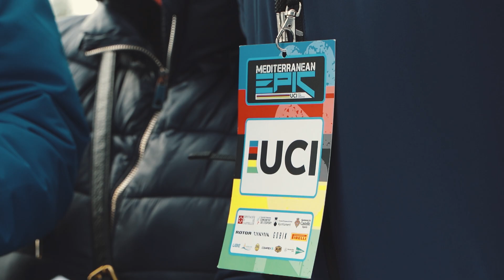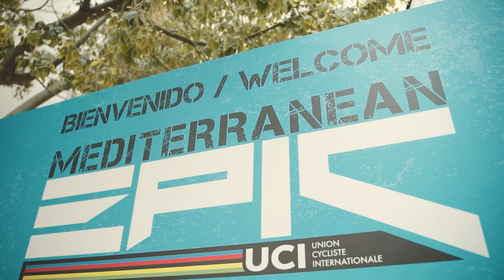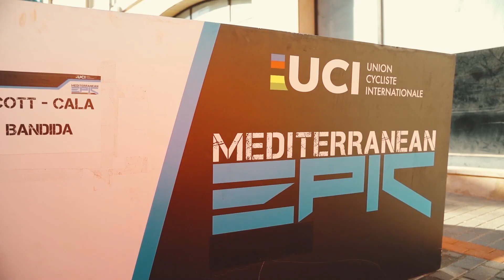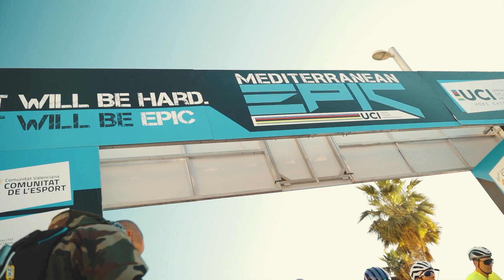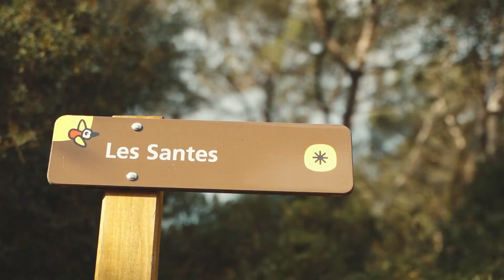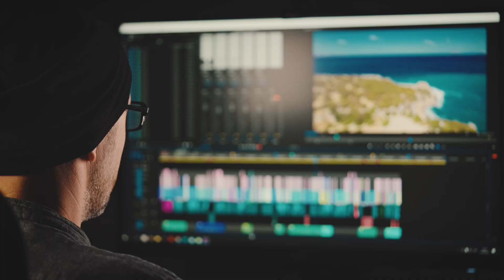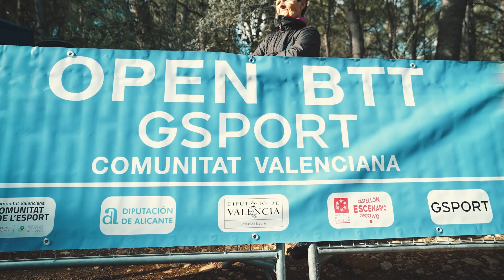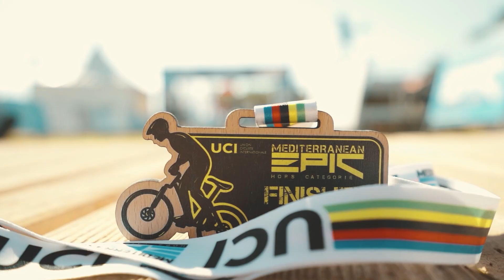Mediterranean Epic 2023 - Resumen TELEDEPORTE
Resumen de la edición 2023 de la carrera de mountain bike por etapas Mediterranean Epic. Carrera internacional UCI Hors Catégorie.